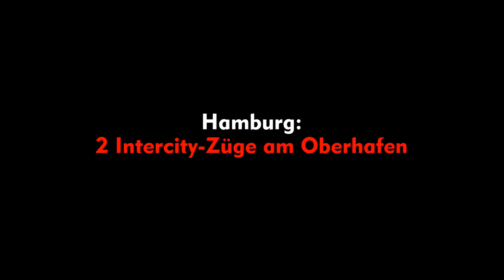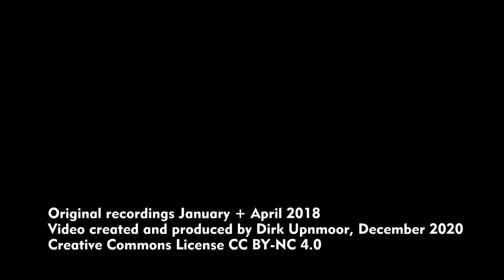Adventskalender 2020, 18. Dezember – Hamburg: 2 Intercity-Züge am Oberhafen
Hamburg: 2 Intercity-Züge auf der Oberhafen-Strecke, vom Hauptbahnhof aus in Richtung Osten fahrend. Aufnahmen vom 24. Januar und 20. April 2018